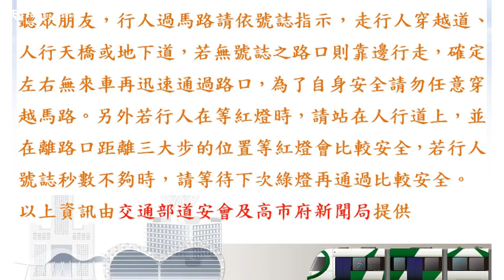快樂聊時事 20230425 第一次質詢陳其邁市長！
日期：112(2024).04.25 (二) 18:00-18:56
節目：快樂聊時事
主持：張博洋
主題：第一次質詢陳其邁市長！